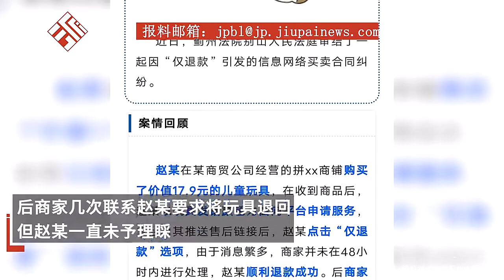顾客网购17.9元儿童玩具仅退款不退货被诉，法院：补偿商家各项费用200元